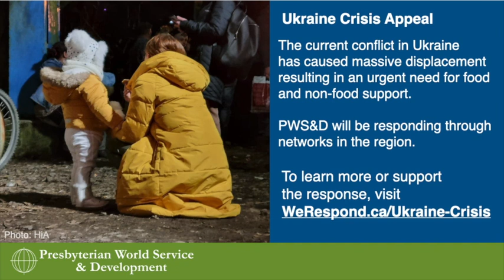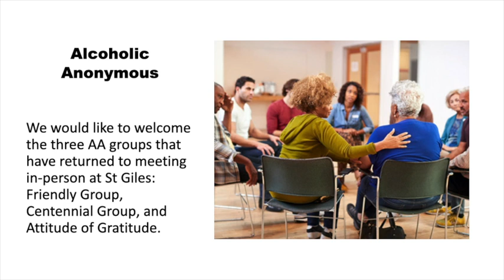Worship Service, April 24, 2022, 10:30 a.m. at St Giles Presbyterian Church (stgilesottawa.org)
Sermon Title: The Alpha and the Omega
Worship Leader: Rev. Paul Wu
Duty Elder: Isaac Ives
Music Director: Heather Rice
Vocalist: Jo Landry
Scripture Readers: Jan Fourney
Tech Support: Justin Wu
Children Sunday school: Jordan Fraser, Patty Fraser
Coffee Hour: Kaye & Don, Nick Lussier